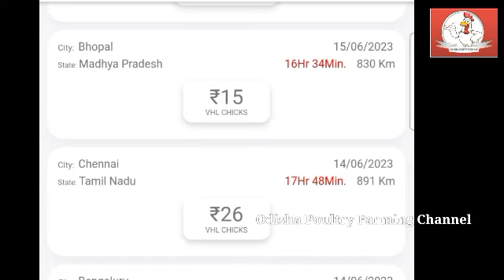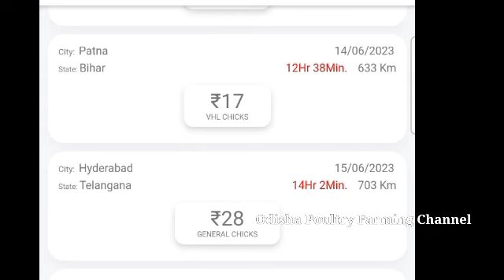All India Broiler Chicks Rate | ଛିଆ_ଦର | चूजों_दर | Dt- 15/06/2023 | @Indian Farmer